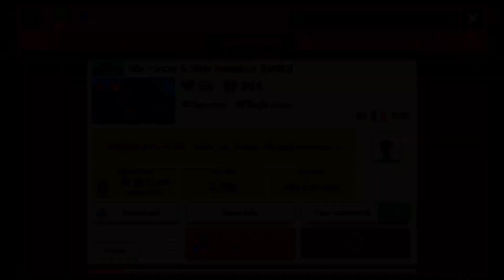SUPER MONTY BROS. 3 & More! Super Mario Maker 2 Top 3 COOL COURSES of the Day! :D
It's FREE to follow :D

Hi, I'm Lovayn and I try to feature the best of the best levels available!

(when applicable). Give him a follow. I'm sure he'll appreciate it!